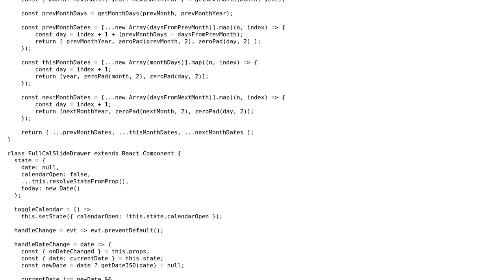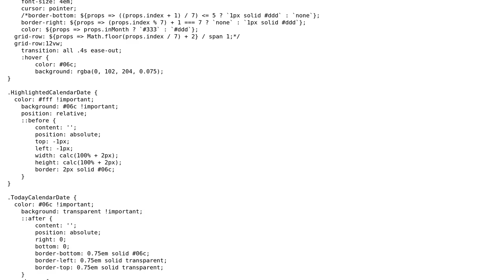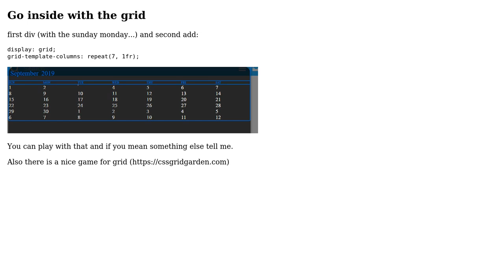react css grid or conversion from styled-components to css issue? a little overwhelmed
With thanks & praise to God, and with thanks to the many people who have made this project possible! | Content (except music & images) licensed under CC BY-SA | Music | Images & others | With thanks to user Omer user Nick Carducci and the Stack Exchange Network Trademarks are property of their respective owners. You are responsible for your own actions.